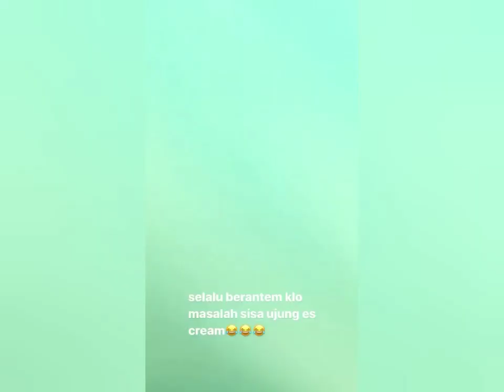pasangan paling lucu, paling top, paling swett